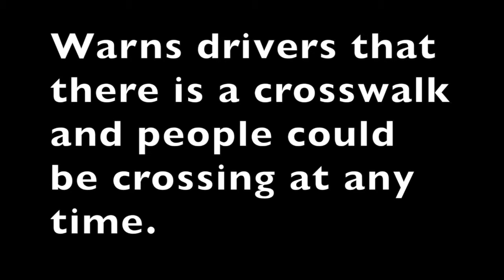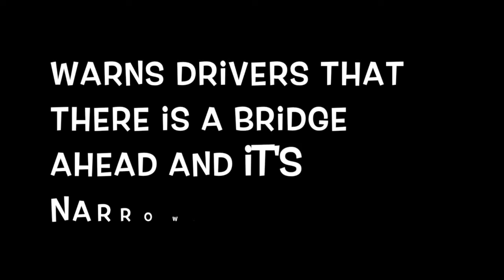Road Signs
This video is about Road Signs